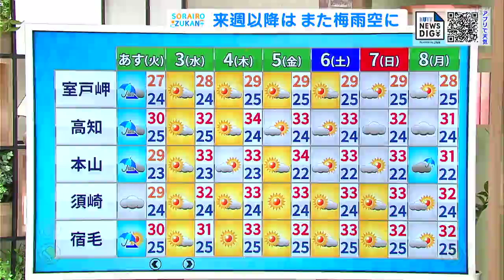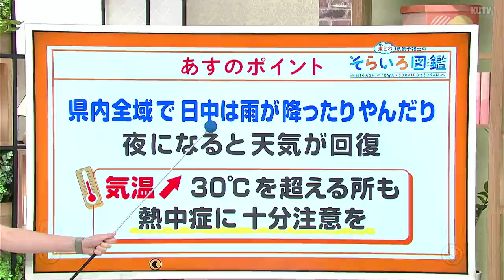高知の天気 2日の日中は雨が降ったり止んだり 最高気温は30度前後で蒸し暑くなりそう 東杜和気象予報士が解説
2日の高知県は湿った空気の影響で、日中は雨が降ったり止んだりとなるでしょう。ただ、次第に天気は回復に向かい、夜になると雨は上がる見込みです。

雨の予想を見ると、それほど強い雨とはなりませんが断続的に雨となる見込みです。ただ昼過ぎは発雷確率が高く、天気が急変するおそれがあります。落雷や竜巻などの激しい突風にも注意してください。

朝の最低気温は25度前後と熱帯夜となる所もあるでしょう。日中の最高気温は30度ほどとかなり蒸し暑くなりそうです。昼夜問わず、熱中症に注意が必要です。

3日水曜日以降は各地とも晴れる日が続く見通しです。ただ、この時期としては気温がかなり高く、今年一番の暑さとなるでしょう。しばらく晴れる日が続きますが梅雨明けとはならず、来週以降は再び雲の多い空模様となりそうです。(気象予報士・東杜和)